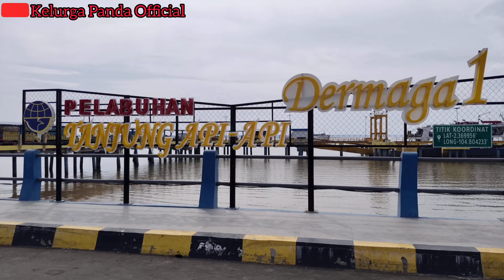PELABUHAN TANJUNG API API OTEWE PELABUHAN TANJUNG KALIAN | Field Trip SMKN 2 PGK 24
Pelabuhan tanjung api api pelabuhan tanjung kalian